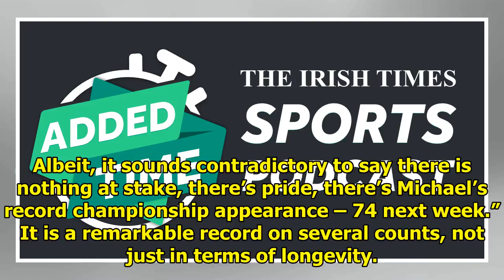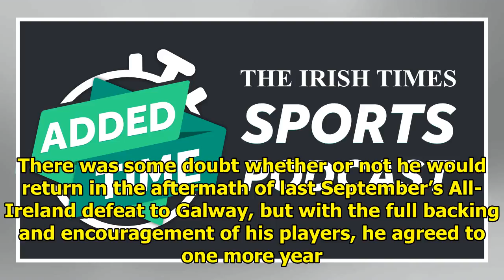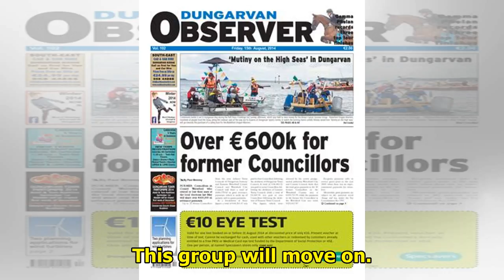Red-letter days for veterans Walsh as Déise bid to disturb Rebels|| NEWS US TODAY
Pride, integrity, and at least one more game for Michael “ Brick” Walsh. Manager Derek McGrath sounded gently sardonic when pressed on what his Waterford hurling team have left to play for in 2018, al...